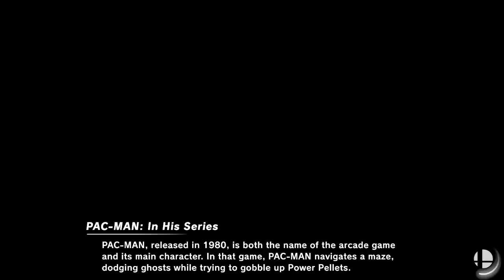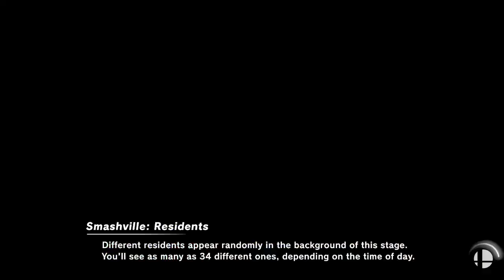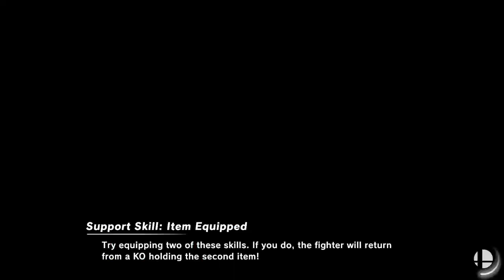[Smash Ultimate] XeNOwifi 56 (W.Finals) - DA EMP | Sinji vs sus | among us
DA EMP | Sinji(PacMan Purple) vs sus | among us(Ike Blue)

 - XeNOwifi 56
 - Winners Round 4

Commentators:
 - ENC | Salty Fun (@SaltyFun_SSB)
 - Southbeach (@harryson_hill)

Venue Fee: $8
Singles:   $7
Doubles:   $5

Venue Address -
21 Ludlow